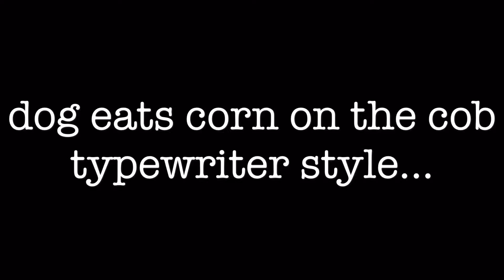Dog eats corn on the cob typewriter style